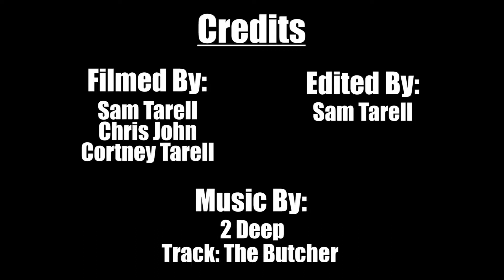Ethan Lasko #171 - Highlights from Hoop Exchange/Source Hoops Showcase!!!